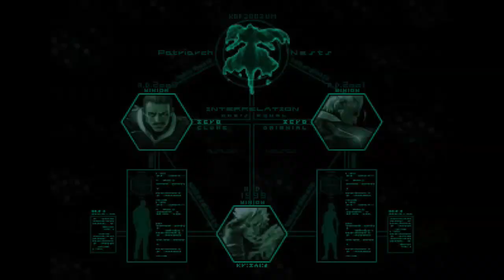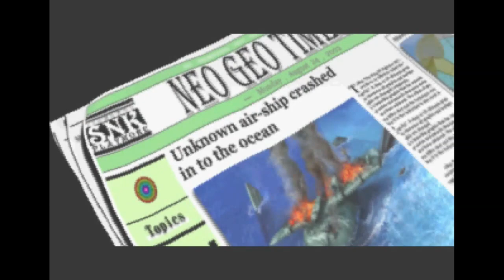i haven't uploaded video because i was "busy"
ESP
si, queria hacer un video de KOF, ya que KOF esta entre mis juegos favoritos y solo queria subir aunque sea un video (obvio aun no soy bueno en KOF, hasta esta run esta en nivel 4), pero bueno (y de paso casi no tengo ideas para videos, y las que tengo dudo si hacerlo)

ENG
yep, i wanted to make one video about KOF, because KOF is one of my favorite games and i wanted to upload unless one video (obviously i'm still not good on KOF, and the run is on level 4), but well (and btw i almost have no ideas for videos, and some i have i'm doubting if do them)